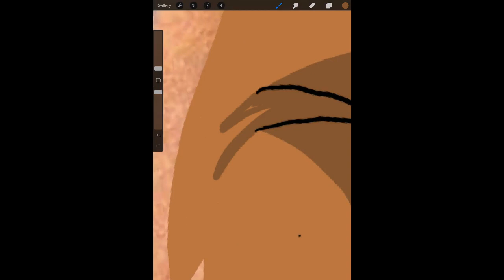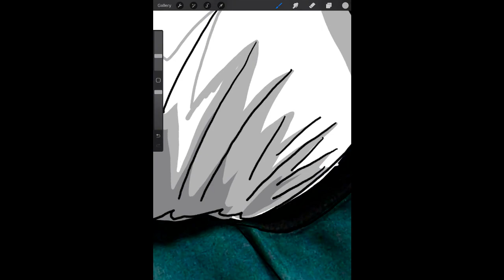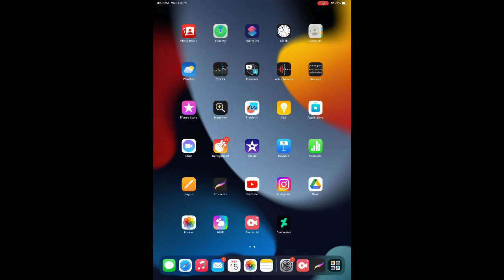Jalen Hurts Portrait (Process Video)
Jalen Hurts is one of my favorite NFL players in the league right now and someone I look up too! I did a portrait of him during the week of the Super Bowl! Hope you like the process!!